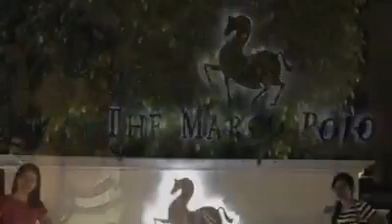simpling buhay: Food trip sa magsaysay davao city kasama si Ate malou.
hihihi hai gust sinubukan kung gamitin ang imovie apps ayun maganda naman ang kinalabasan kaso di ko pa sanay syang gamitin lalo na sa mga effects efeks,, kayo na lng ang humusga kaya watch and dont forget to subscribe.